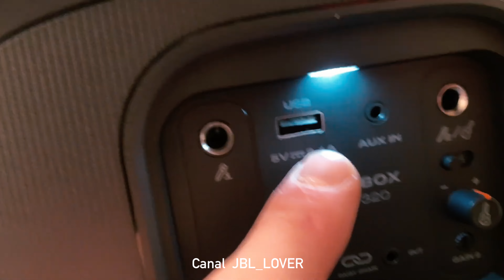CHEGOU!!! NOVAS Partybox 120 & Partybox 320 da JBL Marcam Presença no Mercado!!!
Video sobre as NOVAS JBL PARTYBOX 120 e PARTYBOX 320.

** Participe da NOSSA RIFA valendo uma JBL BOOMBOX 3 mais Iphone 15PROMAX +S24UKTRA OU 15k via pix:

Caixas Grandes Que Mais Gostei( MELHOR PREÇO):
CAIXA DE SOM BOSE S1 PRO
JBL Partybox 710
JBL PARTYBOX 310
JBL PARTYBOX 110
_________________ XXX________________

Caixas MÉDIAS Que Mais Gostei( MELHOR PREÇO):
JBL BOOMBOX 3 PRETA
JBL BOOMBOX 3 CAMUFLADA
JBL BOOMBOX 2 PRETA
_________________ XXX________________

Caixas COM MELHOR CUSTO - BENEFÍCIO ( MELHOR PREÇO):
TRIBIT STORMBOX BLAST (NO BR SEM IMPOSTOS):
Tronsmart halo100
_________________ XXX________________
Caixas PEQUENAS Que Mais Gostei( MELHOR PREÇO):
HUAWEI SOUND JOY
JBL FLIP 6
_________________ XXX________________
Câmeras que utilizo:
Sony ZV e10
Sony A7 C
_________________ XXX________________
LENTES  que utilizo:
Sony 50mm f1.8
Sigma Art 30mm f1.4
Sigma Art 16mm f1.4
_________________ XXX________________
Microfones que utilizo:
Lapela SONY ECMLV1
Shure mv7
Sennheiser MKE 600
_________________ XXX________________